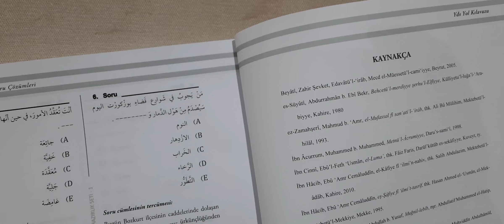Müjde! 20 yıllık tecrübemizin ilk meyvesi: Kitabımızın Tanıtımı | YDS Yol Kılavuzu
Alanında Yöntem olarak Türünün ilk Örneği Olan Arapça YDS YDT YÖKDİL ÇALIŞMA KİTABIMIZ "YDS YOL KILAVUZU" Baskıdan çıkmıştır.
- "YDS YOL KILAVUZU"
YDS ARAPÇA SINAVINA HAZIRLIK kitabımızın içeriği:
- Sınavlarda çıkan nahiv konularını tespit edip o konuyu detaylı olarak anlattık. O konuyla ilgili YDS de çıkmış sorulara paralel sorular hazırladık.
- Bu soruların detaylı çözümlerini ve tercümelerini verdik.
- Ayrıca soruların çözüm tekniklerini verdik.
- Geçmiş sınavlarda sorulan sorularda geçen fiil harf-i cerli kullanımlara ait bir bölüm oluşturup ilgili konuya yönelik sorular hazırladık.
- Geçmiş sınavlarda sorulan sorularda geçen edat ve kalıp ifadelere ait bir bölüm hazırladık. Bunlarla ilgili sorular hazırladık.
- Gözleri yormayan düzgün sayfa görünümü ve dizaynı
- Arapça Sorular okunaklı ve büyük kısmı harekeli
Kitabımız 33 başlık, 360 sayfa
-Fiil harfi cer tablosu ve soruları
Bağlaç edatlar tablosu ve soruları
Soruların tercümesi ve detaylı çözümleri
Kitabımız 33 başlık ve 360 sayfadan oluşmaktadır.
Kitabımızda önce konu anlatımı sonra konuyla alakalı sorular yer almaktadır.